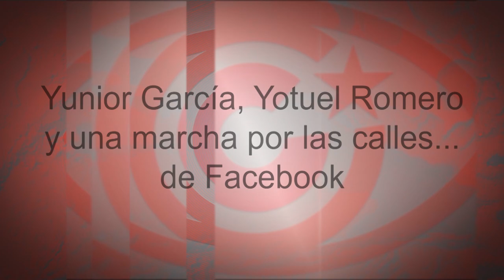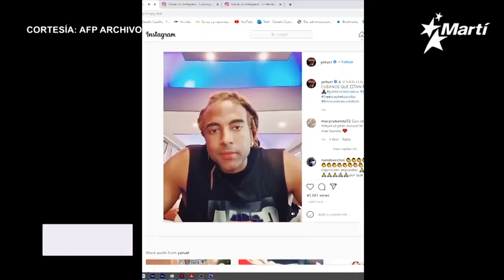Yunior García, Yotuel Romero y una marcha por las calles de Facebook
(+Italiano/Francés)

Yunior García, Yotuel Romero e una marcia per le strade di Facebook
Yunior Garcia, Yotuel Romero et une marche dans les rues de Facebook

Cubainformación TV – Basado en un comunicado de MESC y FACRE.- Los medios siguen con su burda propaganda de la última operación de intervención política en Cuba, dirigida desde los centros de poder de EEUU. Encumbrando, para ello, a los “agentes de cambio” creados al efecto.